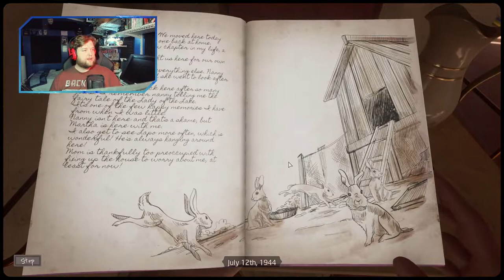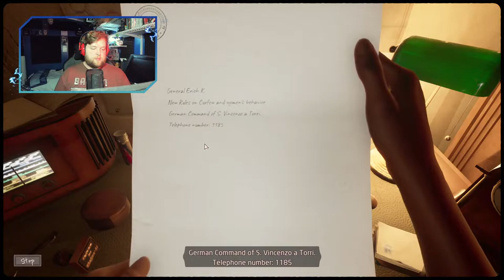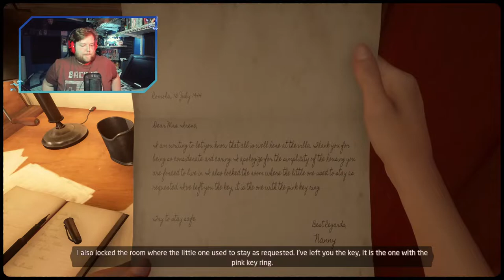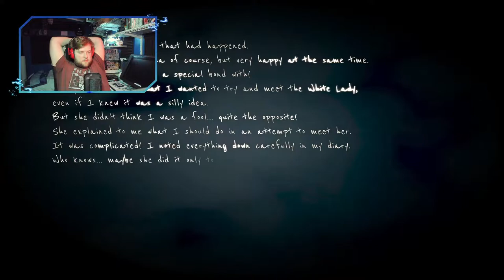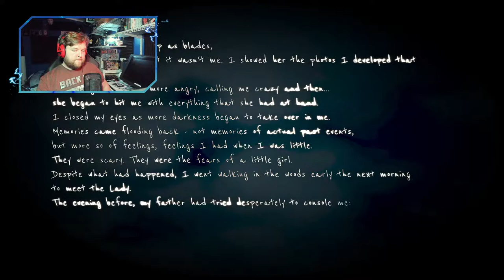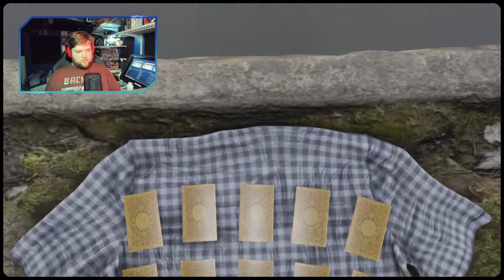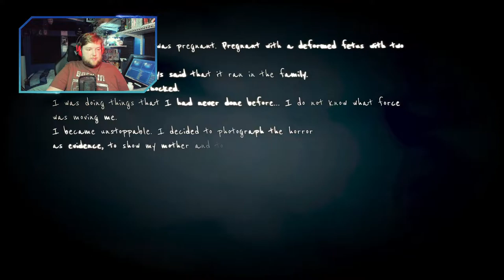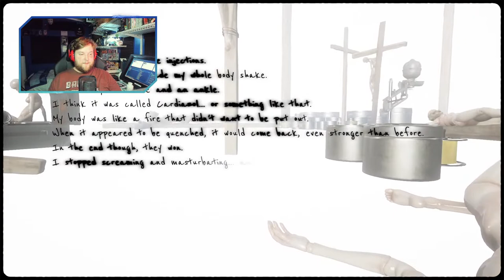Martha is Dead | PLAYTHROUGH FULL GAME WITH MORSE CODE ANSWERS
The time-stamps for my Martha is Dead Playthrough may not be accurate due to OBS crashing twice. If you need the MORSE CODE ANSWERS they're in the description. If you want to watch the FULL PLAYTHROUGH of Martha is Dead game or just a chapter time-stamps are below.

For the Morse Code section, the first message should read
"TOWN ON FIRE TANK NEAR BRIDGE NEAR HOUSE OVER."

Then when you receive a message back it should read.
"RECEIVED NEED DEFENSIVE LINE MAP LEAVE NEAR BUILDING BESIDE RIVER OVER AND OUT"

0:00 - The Stream Begins
5:45 - Chapter 1 - The Legend
11:22 - Chapter 2 - The Lake
18:07 - Chapter 3 - The Body
1:06:02 - Chapter 4 - The Rolls
1:31:42 - Chapter 5 - The Woods
2:42:09 - Chapter 6 - The Burial
3:25:47 - Chapter 7 - The White Lady
4:01:35 - Morse Code Answers
4:51:04 - Chapter 8 - The Graveyard